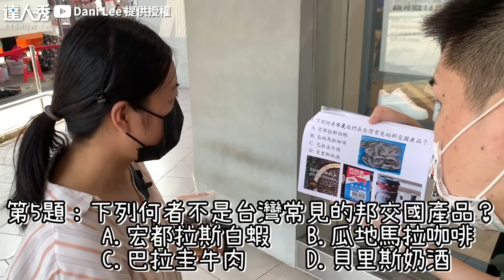【台灣14個邦交國重要嗎？ 非洲竟只有「1國家」在內】@danilee6725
大家答對幾題😂？ (想被編)